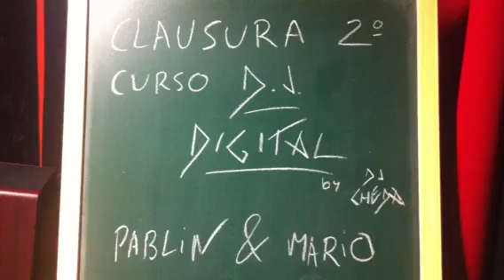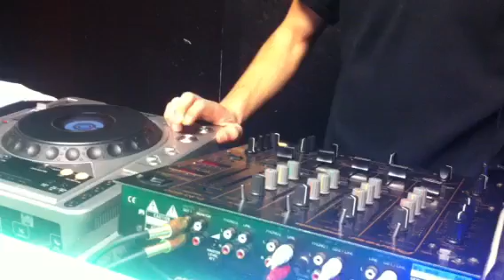Pablin en Proyecto Espuma santander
Sesión de clausura del segundo curso DJ DIGITAL en proyecto espuma Santander, impartido en Enero 2013 por DJ CHEDA